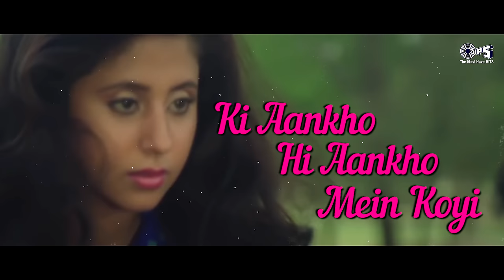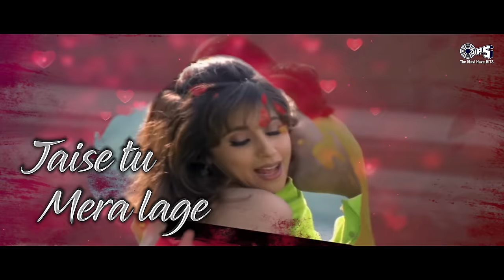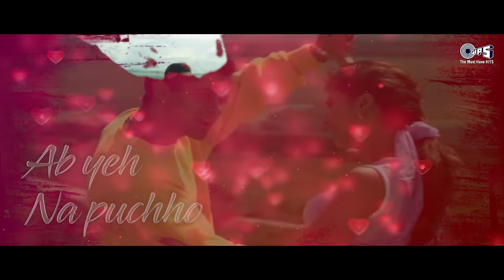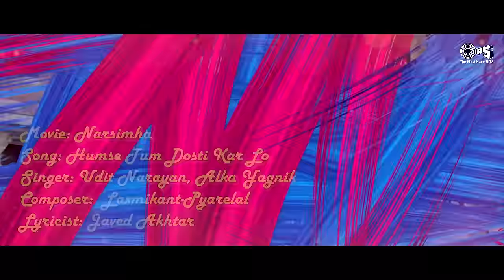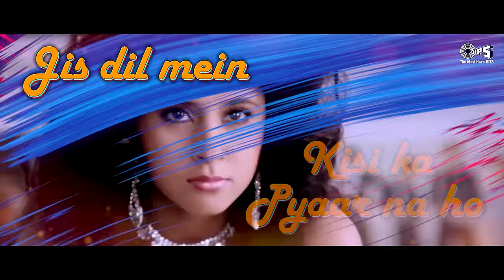Hits Of Urmila Matondkar - Video Jukebox | Bollywood Romantic Songs | 90s Hits Hindi songs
🎶 Dive into the mesmerizing world of Bollywood romance with the "Hits Of Urmila Matondkar" Video Jukebox! 🌟 Relive the magic of the 90s with this handpicked collection of timeless Hindi songs featuring the versatile and iconic Urmila Matondkar.

Song Details :
00.00 Hai Rama
05:32 Chamma Chamma
11:24 Is Pyar Se Meri Taraf Na Dekho
16:18 Love Hua
22:57 Rangeela Re
28:26 Jab Ladka Ho Kunwara
32:44 Humse Tum Dosti Kar Lo
41:55 Shabba Shabba
49:34 Jogiya Jogiya
54:43 Tanha Tanha
01:00:09 Jao Tum Chaahe Jahan
01:08:07 Deewane